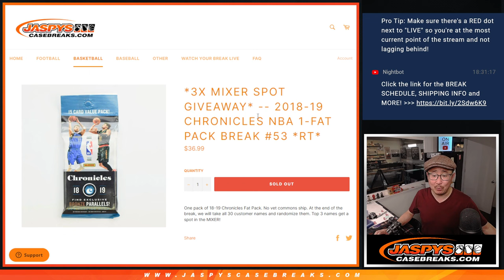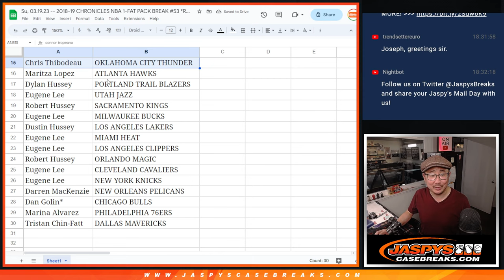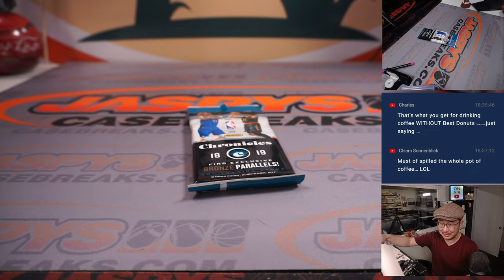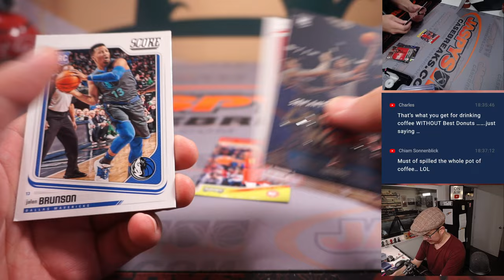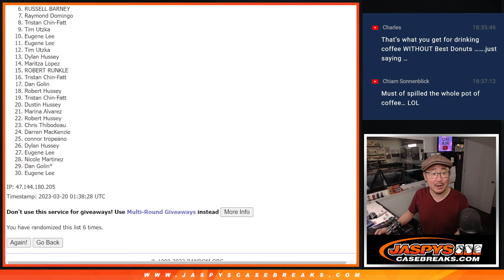Su, 03.19.23 -- 2018-19 CHRONICLES NBA 1-FAT PACK BREAK #53 *RT*